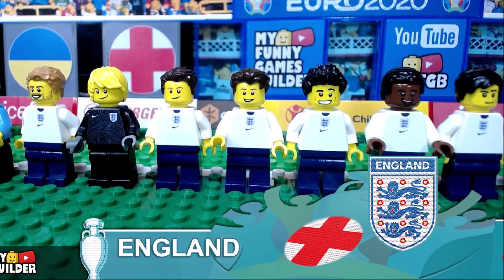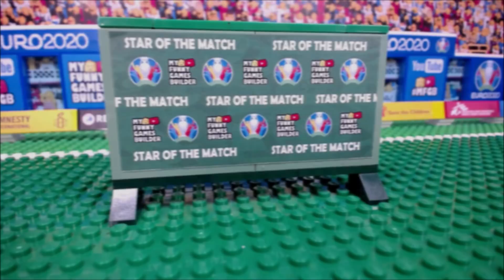Ukraine vs England 0-4 • Euro 2020 Quarter-finals • All Goals & Extеndеd Highlights Lego Football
Goals Ukraine England 0-4 • UEFA Euro 2020 Ukraine (03/07/2021) brick version • England Ukraine • Україна проти Англії • UKR ENG • EURO2020 in Lego Football • Inghilterra Ucraina • Resumen y Goles Ukraine 0x4 England • All Goals & FULL Highlights in Lego Stop Motion Animation
Goals Kane, Maguire & Henderson.
England captain Harry Kane is named Star of the Match.

⭐ Follow My Funny Games Builder Video & social
🎮 FORTNITE: Support A Ccreator
Use code " MFGB " in your in-game purchases.

LEGO Stop Motion Animation (LEGO soccer movie brick reconstruction) of:
Event: UEFA Euro 2020 Quarter-finals
Match: Ukraine vs England 0-4
- Kane 4'
- Maguire 46'
- Kane 50'
- Henderson 63'

Location: Olimpico in Rome - Rome
Date: 03/07/2021
Timeline:
00:00 - Ukraine v England
00:11 - Kane
00:29 - Maguire
00:45 - Kane
01:02 - Henderson
01:17 - Star of the match
01:29 - All goals